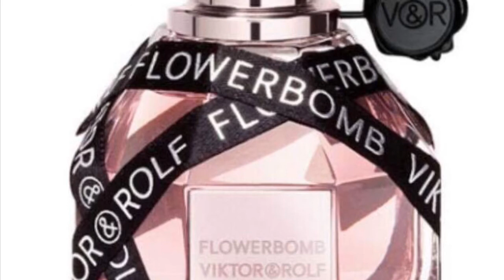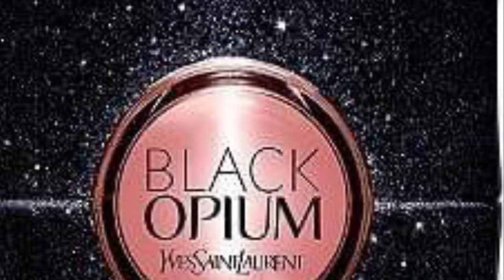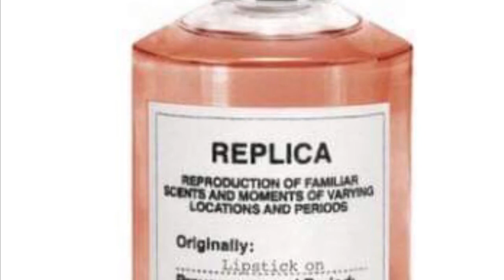You sure do stink Pretty (Ep.7) **Explicit language**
In this episode, The lipstick and the tea team, talk about their favorite fragrances and amazing memories that all stem from perfume and smells.